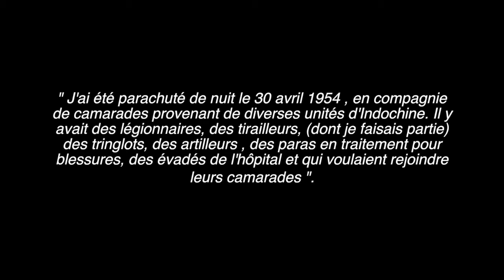Les chevaliers de Dien Bien Phu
Suivez sur la page Facebook Good morning army,la chronique de Dien Bien Phu.